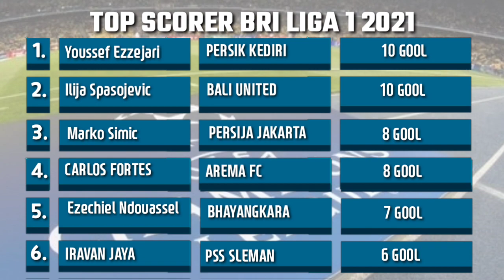Hasil Liga 1 BRI 2022 malam ini | Hasil PSM Makasar vs persipura - Hasil liga 1 tadi malam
Jadwal BRI Liga 1 2021 Pekan ke-14

15.15 WIB: Persikabo 1973 vs Persela Lamongan - Vidio
20.30 WIB: PSM Makassar vs Persipura Jayapura - Indosiar